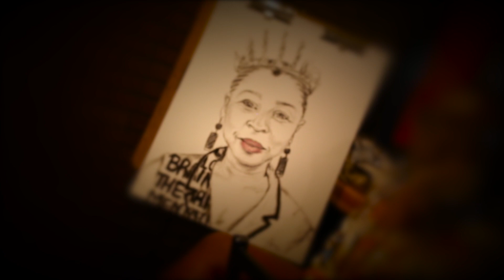Therapy Thursday Introduction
Thursday nights meet me here! To hear and learn about different mental health ailments, anything mental, including relationship concerns, sexual concerns. It's a way to learn about mental illness and health. The goal? To end the stigma of mental illness!